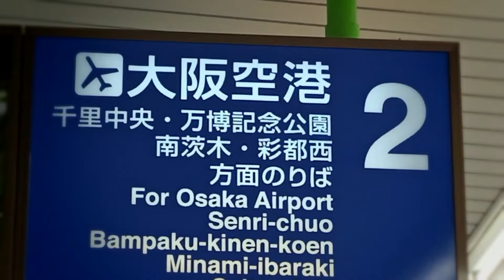MINAMICETTSU ZONE | 南摂津駅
音量が若干小さいかもしれませんがご了承ください